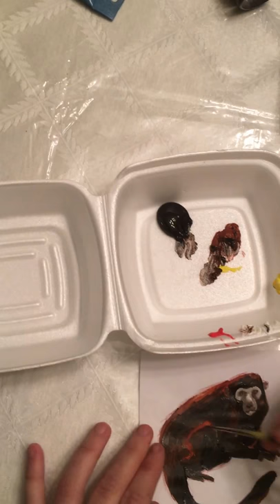How to paint the Howler Monkey with Miss B